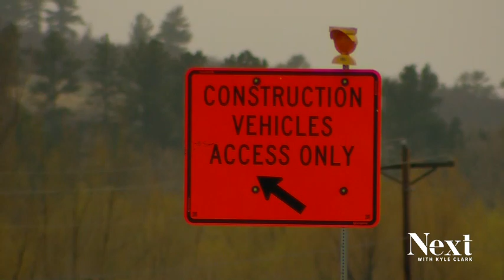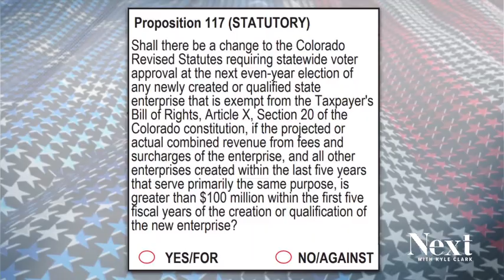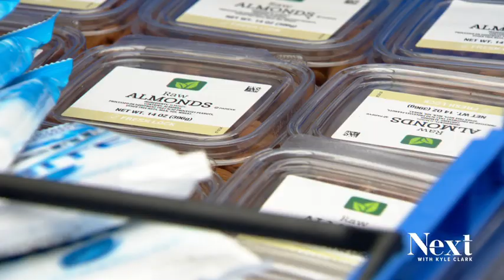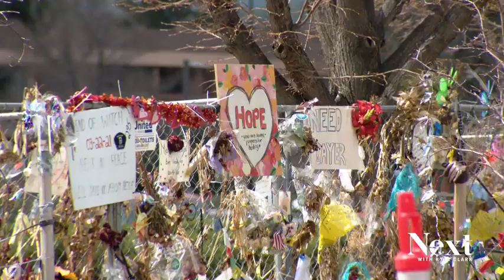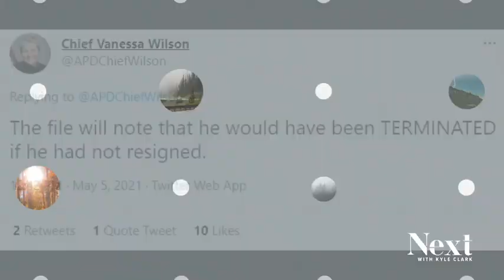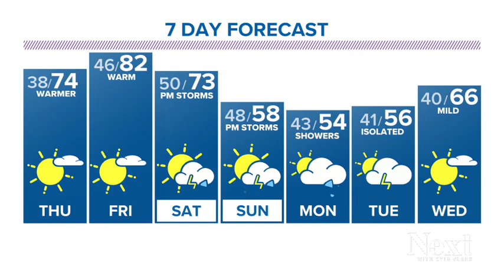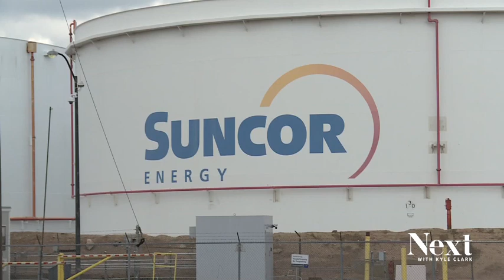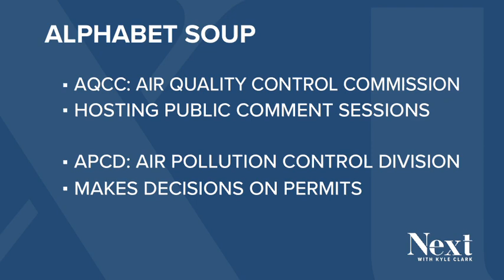Lawmaker calls colleague 'Buckwheat;' Next with Kyle Clark full show (5/5/21)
Billions of dollars of your money to fix Colorado's roads. You don't get a say, despite recently forcing the state to ask permission for big fees. - A lawmaker from Akron called a colleague 'Buckwheat' in the House today. - Salvaging the food in the King Soopers that became a crime scene.